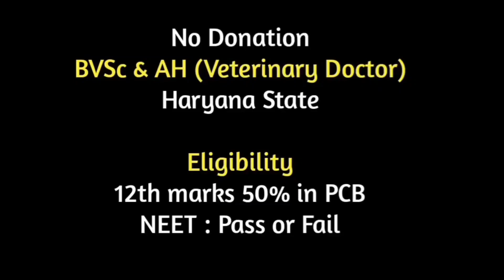IIVER - 1st Year Student and 1st day Class experience (Siri, Harini, Sanjana - Review) Karnataka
BVSc & AH (Veterinary Doctor)
IIVER - International Institute of Veterinary Education and Research
Permanent VCI approved College (Haryana)
For Admission: Ramesh 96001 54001 (Education Advisor)

--- Fees Details (Per annum)
    5,59,000 - Tuition Fees
    1,50,000 - Hostel (A/C) & Food

--- Eligiblity:
    50% Marks in PCB with English
    NEET 2022 Pass or Fail

Ramesh 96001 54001 (Education Advisor)